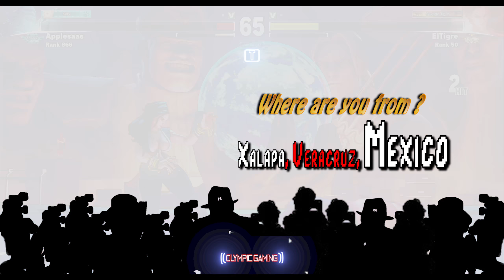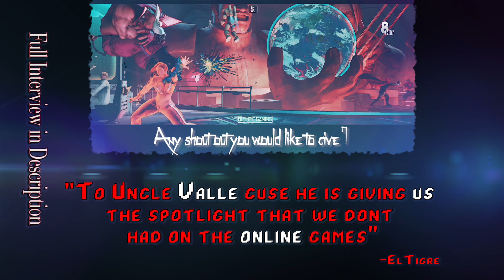SPOTLIGHT: Vertex|ElTigre (Laura) With EXCLUSIVE interview [SF5]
←Tayson Interview→↓ ✍
✂ Getting to know the person behind the Gamer Tag: ✂
1) What is your real name?
Sebastián Alejandro Aguilera

2) Where are you from (ethnicity and place of birth)?

3) How old are you?
29 years young almost 30

4) What are your hobbies?
I play soccer, watch series and replays from tournaments

5) What do you do for a living (work/school etc.)?
i have an scholarship form a pre master on commercial trade

5.A) What kind of music do you like?
I love lounge and oldies

✍Now on to Street Fighter:✍

6) How long have you been playing SF or Fighting games in general?
since my six years old but on the university i leave the games until i finish and go back to the last part of USFIV

7) Are you a Pad or Arcade stick player and why?
Arcade stick since i was young i play with stick but sometimes i try to play with pad but i never i get comfortable

8) If you had one word to describe your play style what would it be?
Patience or analityc

9) How frequently do you practice and for how long?
Everyday one hour or two

10) Apart from your main character, do you have a back up character?
Yes, Juri

11) why do you think now days it's important (or not important) to have a back up character?
Yes in this game its better because the bad matchups had a bigger gap than USFIV

12) What is your worst match up and why?
Guile for the zoning and Gief cuse i had to be close to him and the range of his grab its scary

13) Any changes you would like to see from your character/s in the future?
More CA and other skills

14) Do you have a favorite player/look up to in the FGC and why?
Xian cuse hes show who to adapt and be the best with his choice no matter what

14.a) if yes to above question, do you try to emulate his/her playstyle or do you add your own flavor?
If i try to emulate someone could be fuudo cuse he knows when its his time

15) Do you participate in local tourneys? if so, which was the most memorable?
One time here i dont had community to play a lot but sometime make a tournamet and came a few guys from other sides and get 2do place

16) Thoughts on Capcom and Capcom Cup Series?
Its great let a lot of unknowing players to show up and get a i bigger community

17) Now that SFV is finally out, what are your thoughts on the game so far?
Its a mental game anyone can make combos but not anyone can make the others make mistakes or make the right reads thats why the pro players almost every tournament are the same. I like the game

18) Which game is better from the following: SF 3rd strike, USF4 or SFV and why?
3S cuse i feel more honest about skills and mental on USF4 excusion can make you win and SFV your reflex and mind make the wins

19) What tips (of your character/s) would you tell a new player or someone who looks up to you?
DONT BE A RUSHER!! dont let the type of caracter make you a crazy presure guy

20) Any shout out you would like to give?
To Uncle Valle cuse he is giving us the spotlight that we dont had on the online games

**BONUS**

1)Why the Gamer Tag?
My soccer team on mexico it Tigres so i was wondering what new gamer tag sound cool and i figure out ElTigre (The tiger), even with my friens say me tigre sounds awesome hahaha

2)What attracted you to (your main/s)?
Her play style in fact i pick Laura cuse her play style looks like Rose on USFIV

3)How can people reach you?

✋ PREVIOUS SPOTLIGHT ✋
↓←Tyson (ryu)→↓

✓ Join my Network, Union For Gamers! 90% for you 10% for them!